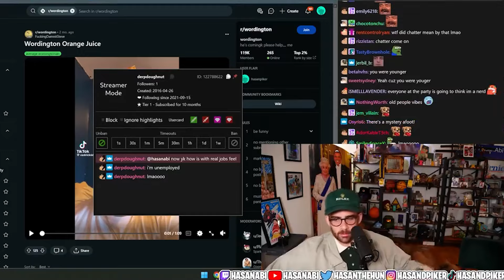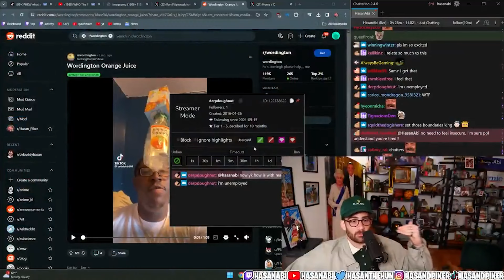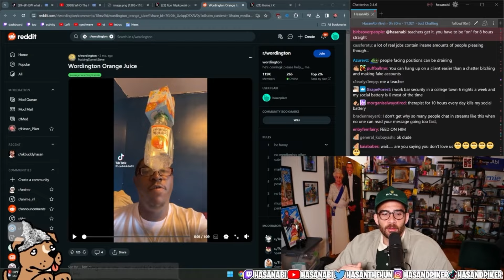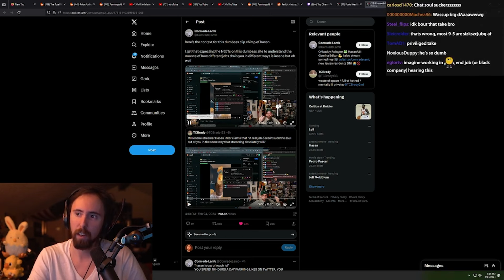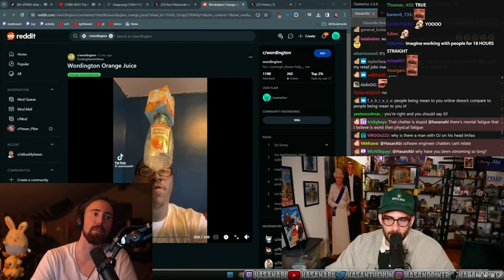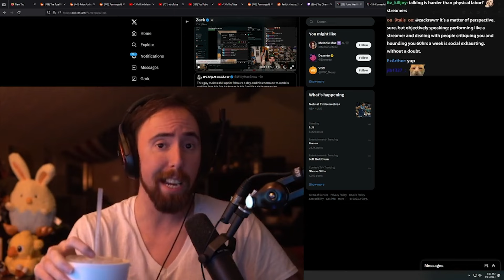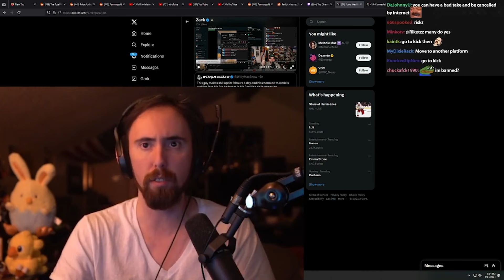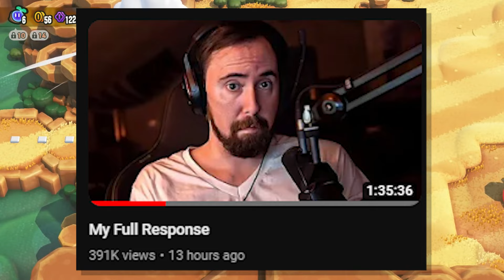Hasan’s Worst Take Ever..